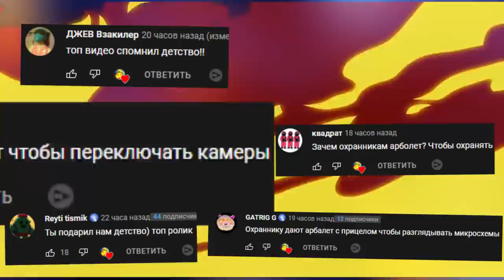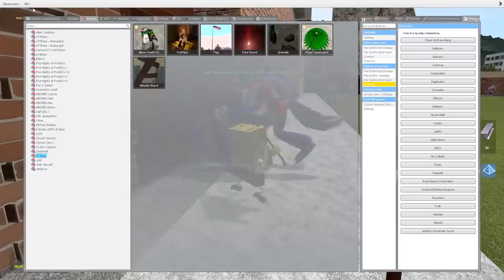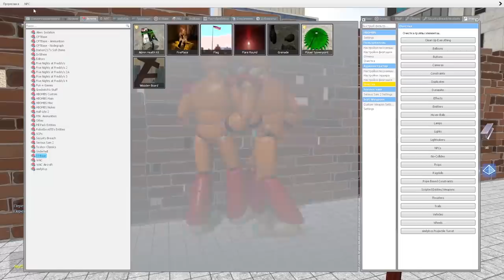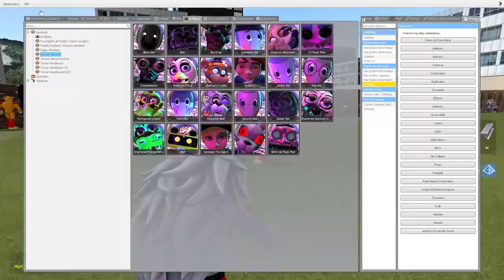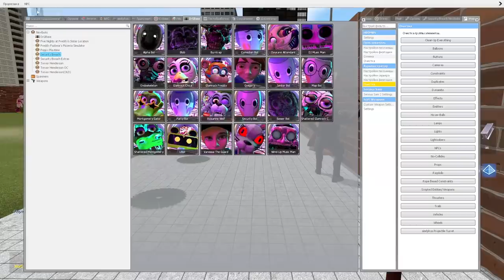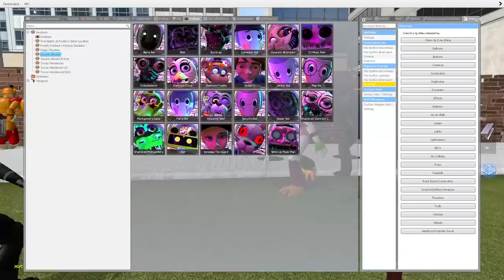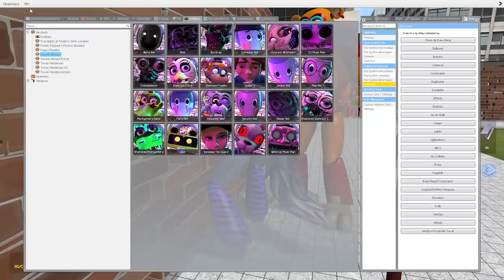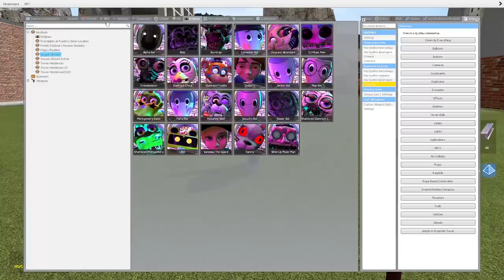УГАДАЙ КАКОЙ АНИМАТРОНИК НАСТОЯЩИЙ FNAF SECURITY BREACH COOP ► Garry's Mod